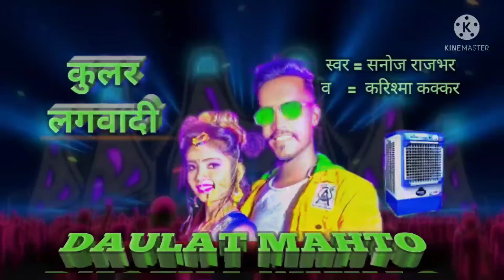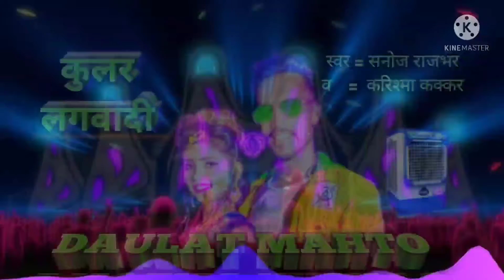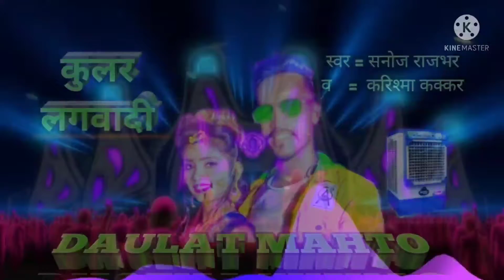वीडियो सॉन्ग सबसे महंगा ( कूलर लगवादी)bhojpuri_song